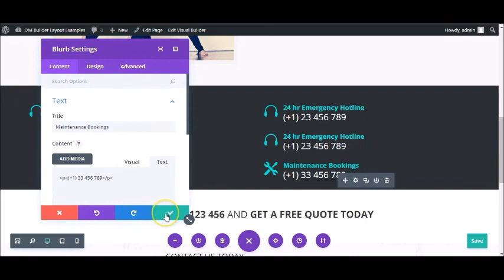Divi Theme disappearing visual builder settings bar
// Stop chasing the disappearing visual builder settings bar and just double click.

When using the front end visual builder in Divi, the settings bar for you section, row or module may  disappear before you get a chance to click on it. No matter how fast you get your mouse and clicking finger moving you are always too slow!